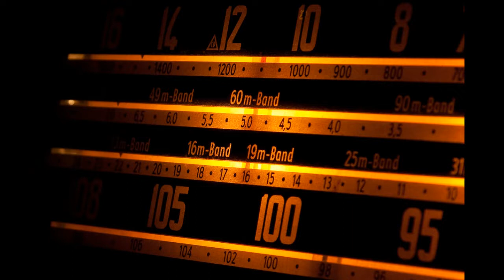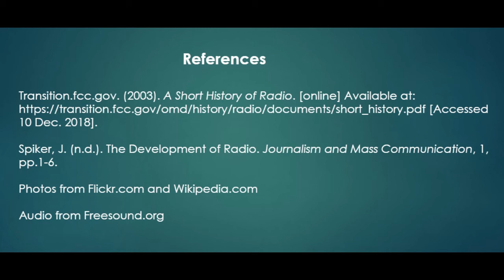Development of Radio Technology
LIT 169
Video Essay
Fall 2018